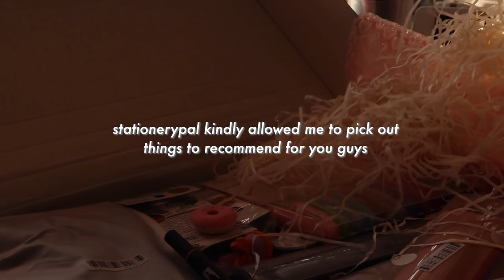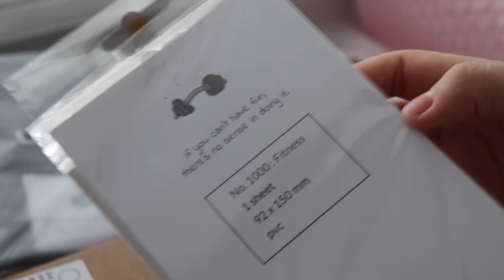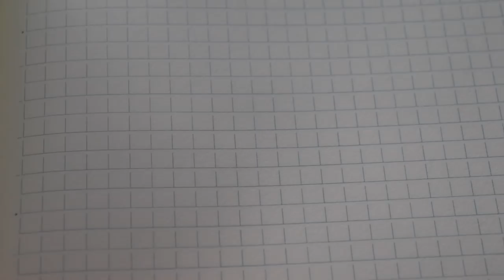huge back to school stationery haul 🍒 (affordable stationery recs) + int. giveaway [closed!]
@me editing this back to school stationery haul video instead of working on my communications speech due this sunday 🤡 but anywayss hope you guys enjoy this video!

thank you to stationery pal for allowing me to pick some stationery to try out for this school year :) but seriously guys their site is so affordable i wish i had known about them years ago :((

- follow @cafe.studyy on instagram (will be checkin')
- comment your ig/email and least favorite class this year! XD

what ipad do you have? 7th generation 2019 base model :)